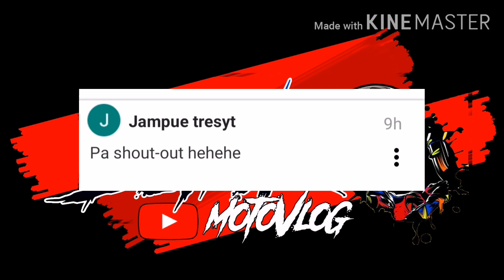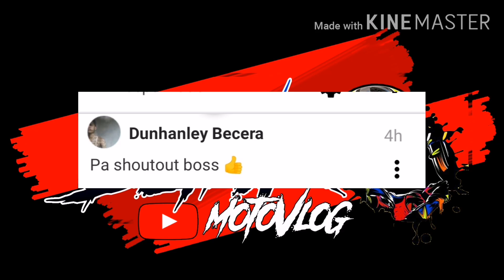How to Remove Side cover of Sniper150 | How To remove Fairings sniper150 | Paano tanggalin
Sa mga gustong mag linis ng ilalim na part ng Sniper150 nila, ito po sample video easy steps kung paano po dahan dahan pag tanggal ng side cover | Flairings ng Sniper 150.
Sniper150
Side cover removal
Flairings removal